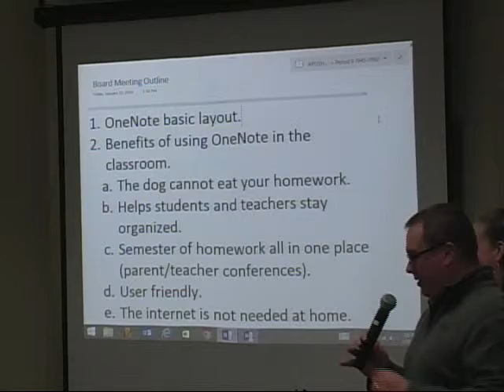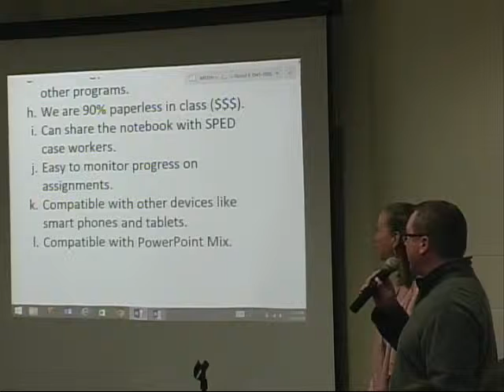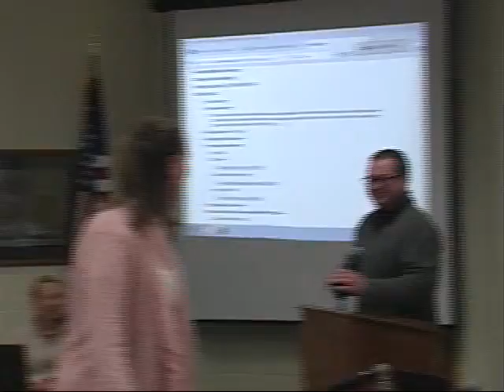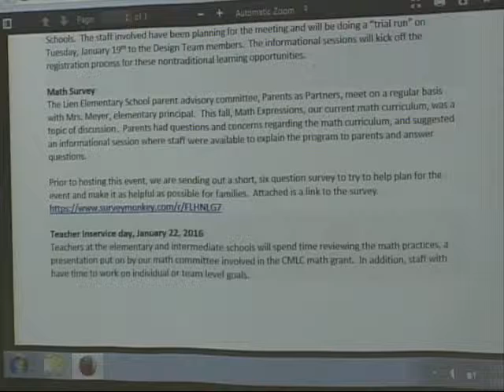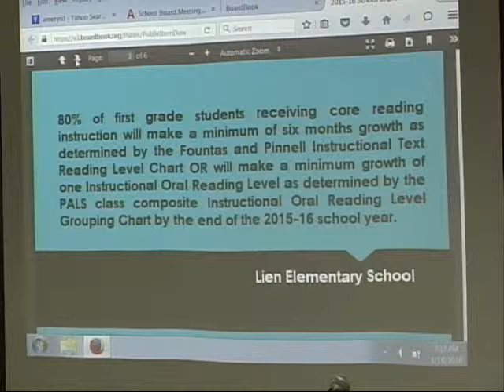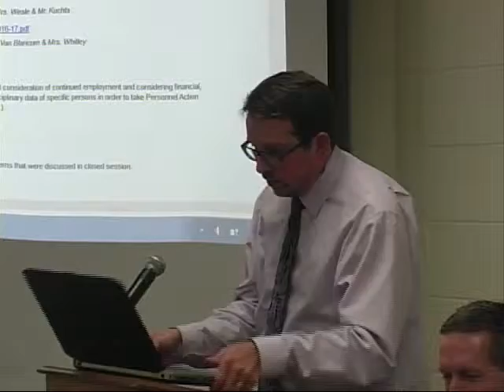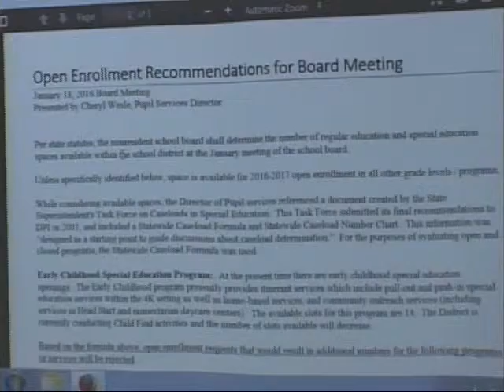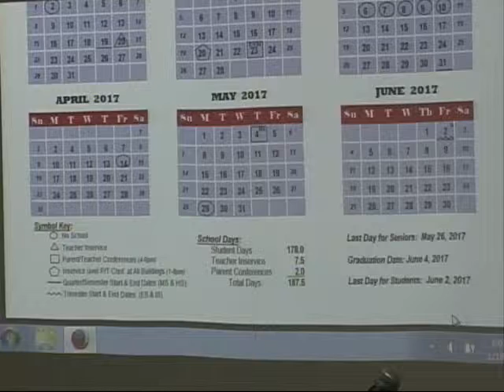Amery School Board Meeting January 2016